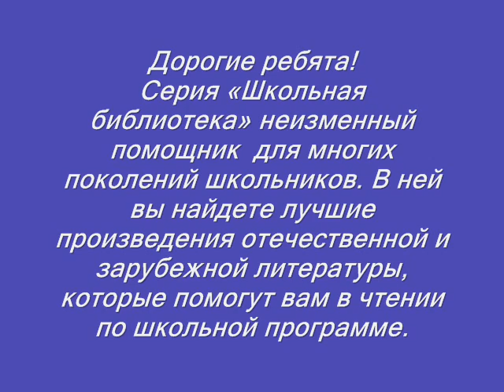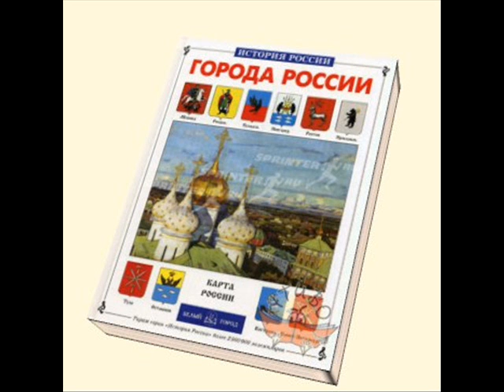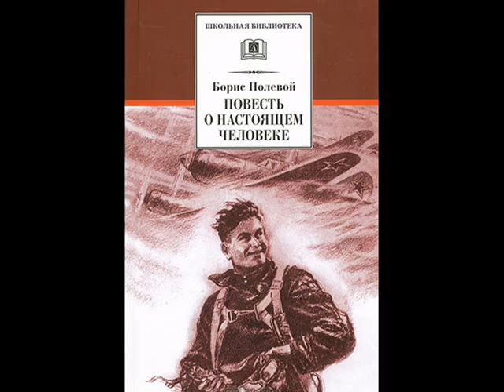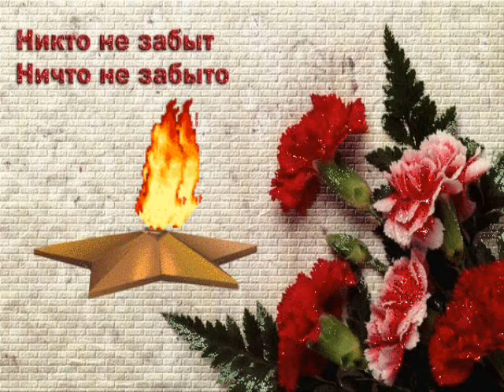По новым книжным тропинкам (новинки - май 2014). Библиотека-филиал №5 г. Бердск.